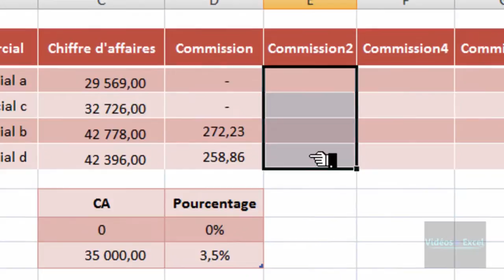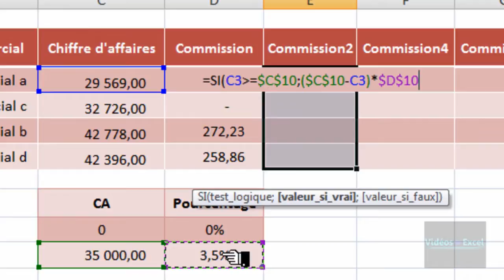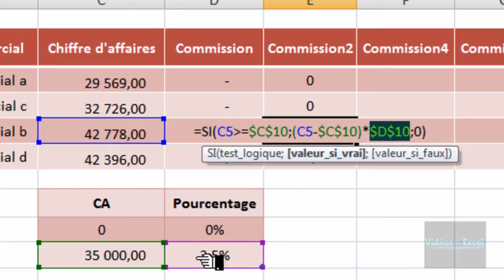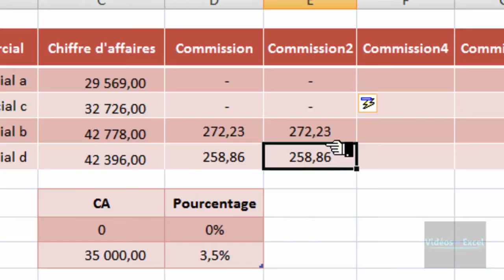Excel 2007 : T&A - Calcul d'une commission avec SI